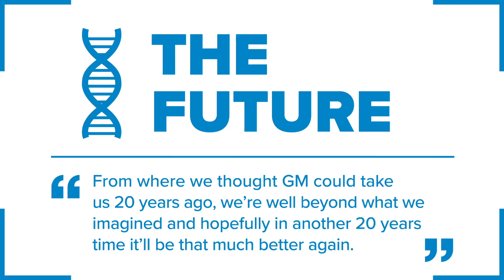20 years of GM - Future